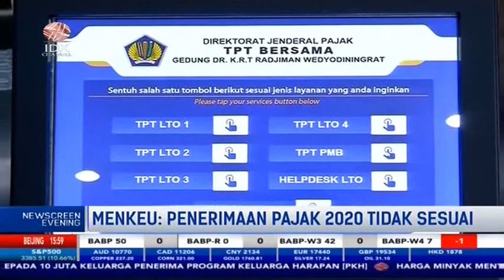MENKEU PUSING! PENERIMAAN PAJAK 2020 DIPREDIKSI SHORTFALL